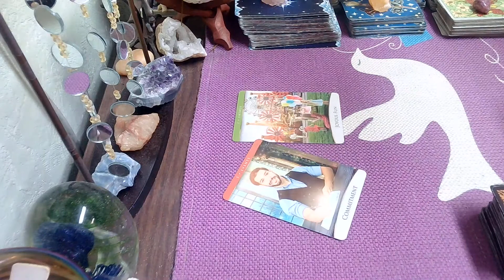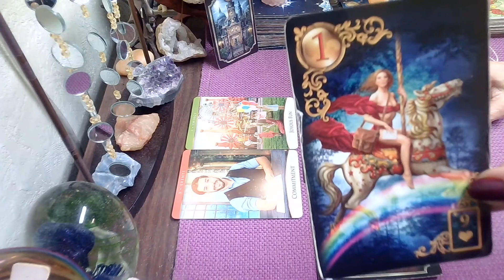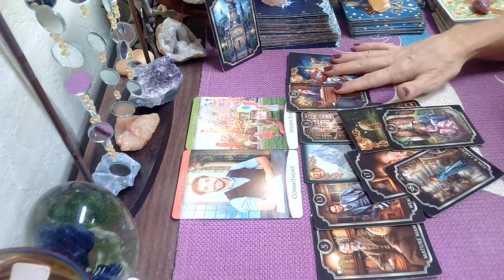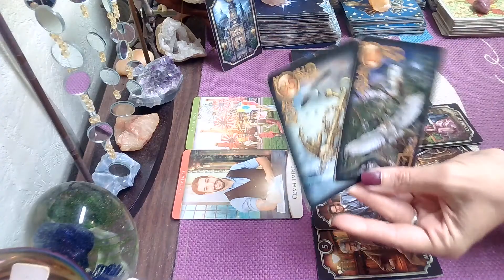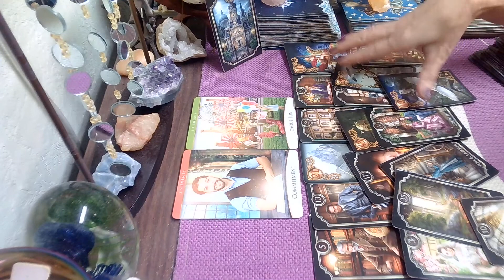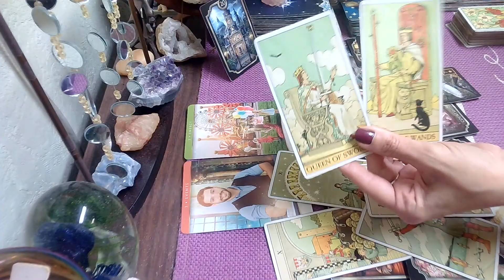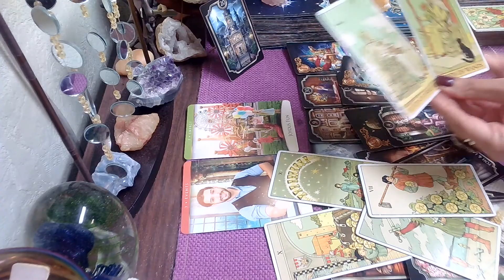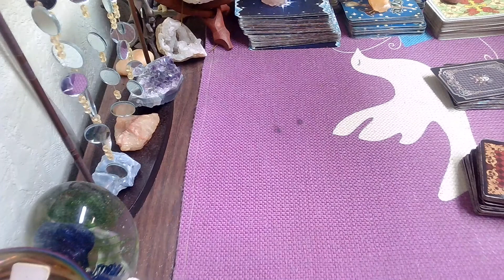Libra Weekly Tarot Reading Sept 13-22; (part 2) LGBTQ 🌈